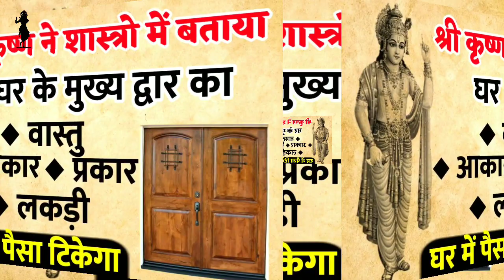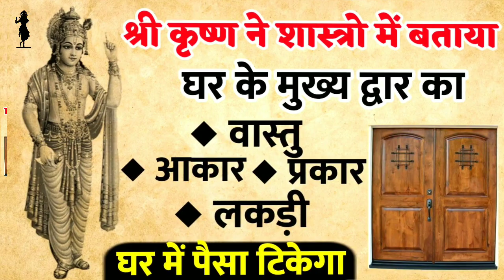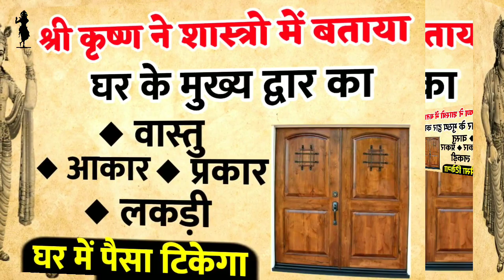5 मिनट में घर का वास्तु ठीक करना सीखो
5 मिनट में घर का वास्तु ठीक करना सीखो jyotish vastu shastra... Satya Sanatan